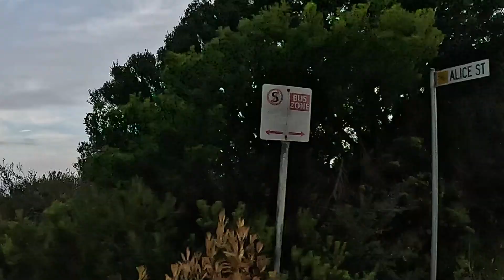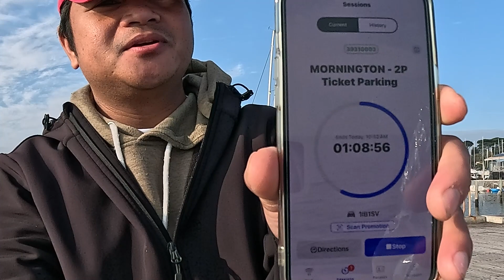WINTER NA NASAAN NA KAYA SILA?